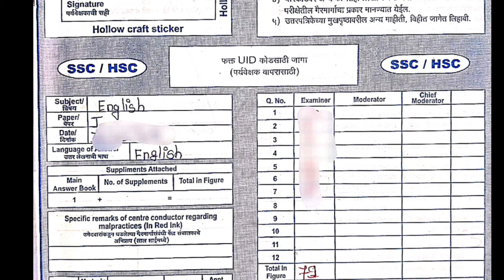How to write Board paper || 12वी बोर्डचा पेपर कसा लिहावा || महत्वाच्या टिप्स..For HSC Board Exam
How to write Board paper || 12वी बोर्डचा पेपर कसा लिहावा || महत्वाच्या टिप्स..For HSC Board Exam. @edeepstudy

          ह्या व्हिडिओ मध्ये बोर्ड इंग्रजी चा पेपर कसा लिहावा, Writing skills  आणि कोणत्या चुका करू नये ई. गोष्टी समजून सांगितलेली आहेत. त्याच बरोबर  इतर बोर्डचे ग्रेड मार्क बुक आपल्या चॅनल वर उपलब्ध करून देण्यात आले आहे.